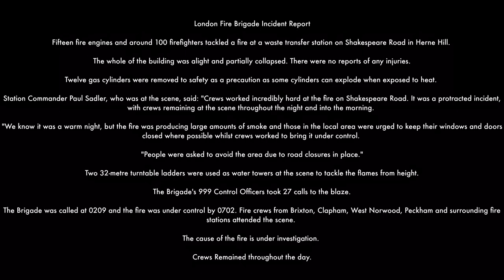8/9/23 15 Fire Engine Attendance-Waste Transfer Unit🔥Partial Building Collapse. Shakespeare Rd SE24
Fifteen fire engines and around 100 firefighters tackled a fire at a waste transfer station on Shakespeare Road in Herne Hill.

The whole of the building was alight and partially collapsed. There were no reports of any injuries.

Twelve gas cylinders were removed to safety as a precaution as some cylinders can explode when exposed to heat.

Station Commander Paul Sadler, who was at the scene, said: "Crews worked incredibly hard at the fire on Shakespeare Road. It was a protracted incident, with crews remaining at the scene throughout the night and into the morning.

"We know it was a warm night, but the fire was producing large amounts of smoke and those in the local area were urged to keep their windows and doors closed where possible whilst crews worked to bring it under control.

"People were asked to avoid the area due to road closures in place."

Two 32-metre turntable ladders were used as water towers at the scene to tackle the flames from height.

The Brigade's 999 Control Officers took 27 calls to the blaze.

The Brigade was called at 0209 and the fire was under control by 0702. Fire crews from Brixton, Clapham, West Norwood, Peckham and surrounding fire stations attended the scene.